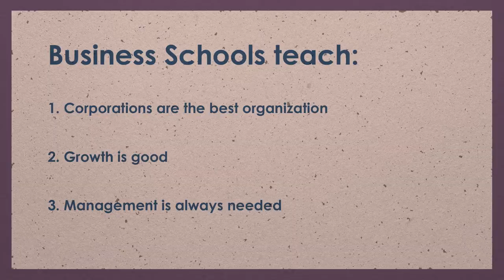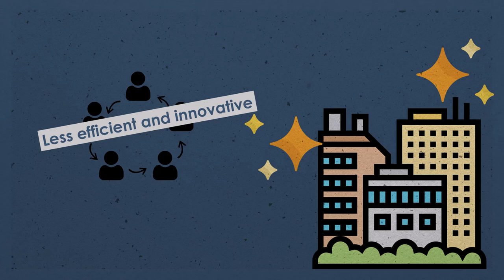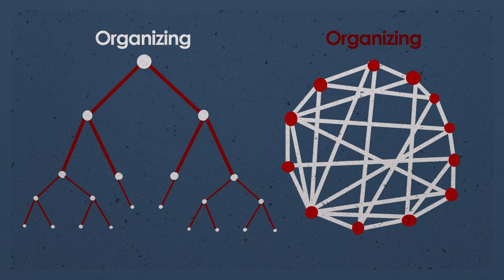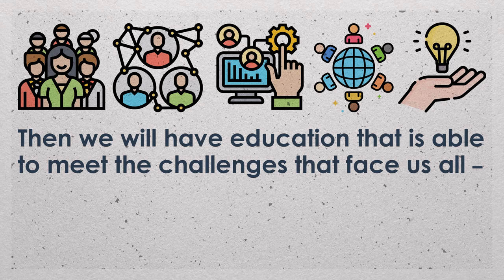Why Do We Need Different Business Schools?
Business schools are a part of a system that produces inequality, lack of democratic control, and is unable to deal with climate change.

Martin Parker, a Professor at the University of Bristol, UK, and author of the book Shut Down the Business School, argues that business schools encourage students to think that they should approach the future with the same tools that have created our problems. He thinks we need new schools, what Martin calls "schools for organizing".

We thank Panagiotis Giannakoulas for subtitling the video in two languages.